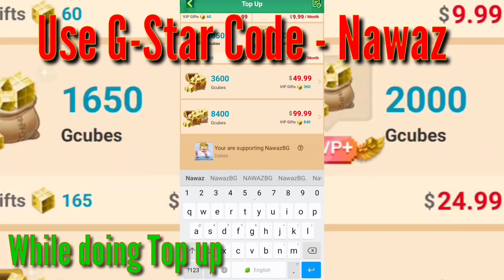Handcam😱in Bedwars (Blockman Go Blocky Mods) 2021 [Part 1]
Hi Guys,

1 SUB✔️
1 Million Views✔️🤩

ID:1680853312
USERNAME:NawazBG